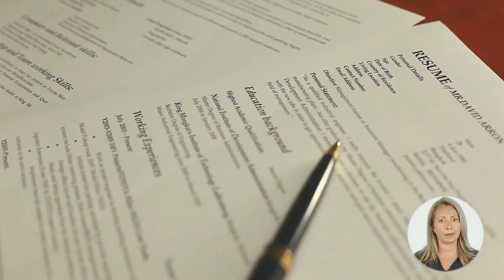PHOTOGRAPHER के लिए AUSTRALIA IMMIGRATION के विकल्प | STUDY, WORK & PR VISA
VIDEO DESCRIPTION: इस वीडियो में आप ऑस्ट्रेलिया में Photographer के करियर और इमिग्रेशन स्कोप के बारे में जानेंगे। वीडियो में हमने नौकरी के अवसरों, KRA , वेतन, काम के घंटे, वर्क परमिट, GENDER रेश्यो, Licence Requirement, PR फाइलिंग  के लिए उपलब्ध विकल्प बताये हैं ।
इसके अलावा, Australian Immigration प्राप्त करने के लिए Photographer के लिए विभिन्न वीज़ा विकल्पों के बारे में detailed जानकारी भी दे रखी है। कृपया वीडियो को अंत तक देखें।

PROFILE DESCRIPTION
Photographer operates a still camera to take photographs. This occupation requires high levels of creative talent or personal commitment and interest as well as, or in place of, formal qualifications or experience.

Video  में कवर किये गए मुख्य बिंदु निम्न लिखित हैं :
0:00:00 Introduction
0:01:47 What is the Profile Description of a Photographer for Australia Work Permit or PR?
0:03:10 In which type of Industries a Photographer can Work in Australia?
0:03:44 What are the education requirements to work as a Photographer in Australia?
0:04:35 How much experience is required for migration skill assessment on the profile of a Photographer in Australia?
0:05:21 What type of Skill Level is required to become a Photographer in Australia?
0:05:47 Which main Age Group is preferred for the job of a Photographer in Australia?
0:06:14 What is the Gender Ratio and preference in the Job profile of a Photographer in Australia?
0:06:54 How much Average Weekly Work Hours work do a Photographer get easily in Australia?
0:07:27 What kind of  Job Opportunities for a Photographer are there in Australia?
0:07:53 What are the License Requirements in Australia for working as a Photographer?
0:08:30 What is the weekly wage rate for a Photographer in Australia?
0:10:05 Which Migration Skill Assessment Body assesses the profile of a Photographer in Australia?
0:10:26 How to apply for a job on the profile of a Photographer in Australia?
0:11:22 How to write an Australian Style resume?
0:12:14 Which are the job portals to apply as a Photographer in Australia?
0:14:25 Which are the visa options to get Permanent residency or work visa as a Photographer?
0:15:43 What are the study options in Australia to become a Photographer?
0:16:03 Who is the best immigration consultant for filing Australia PR, Work Visa or Study Visa?
0:16:15 What are Benefits of booking an expert Immigration Consultancy Session?
0:17:00 Who provides the Best online Immigration Consultation and Immigration Services?